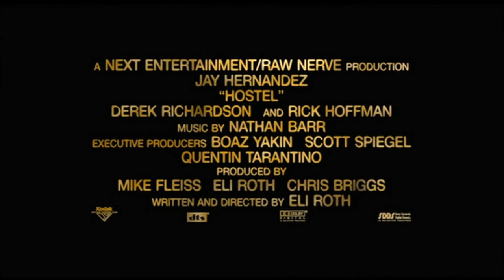Hostel 2005 Trailer HD | Eli Roth | Jay Hernandez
Hostel 2005

Three backpackers head to a Slovak city that promises to meet their hedonistic expectations, with no idea of the hell that awaits them.

Director: Eli Roth
Writer: Eli Roth
Stars: Jay Hernandez, Derek Richardson, Eythor Gudjonsson